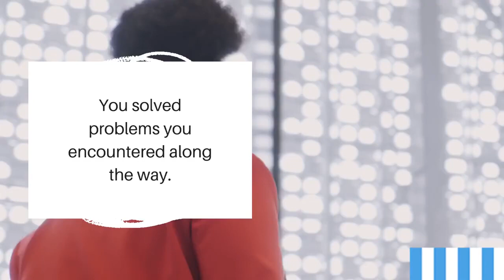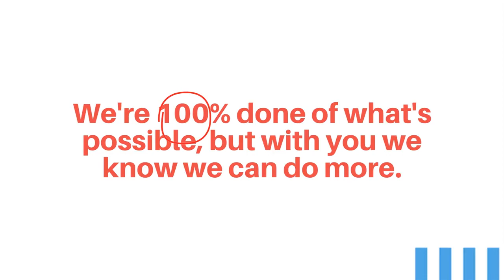Congratulations on your little wins!